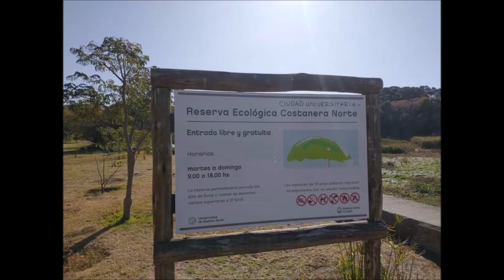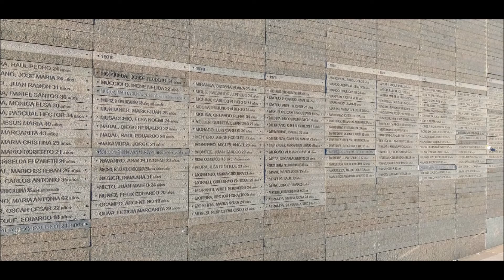COSTANERA NORTE - CABA.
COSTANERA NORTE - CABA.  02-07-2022